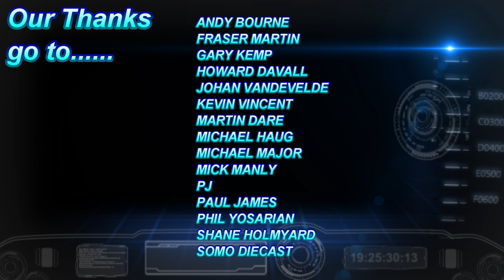DMC Challenge 27 Entries - "More Than 4"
In this our 27th DMC event we take on the "More Than 4" challenge where 4 wheels just are not enough;)

Please visit the channels of our friends and see their builds. These guys make our events possible.